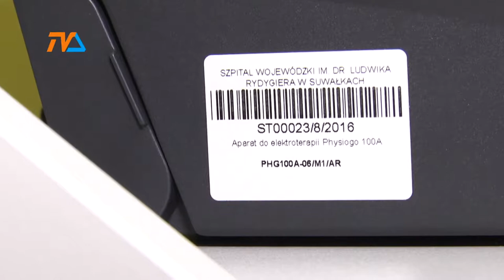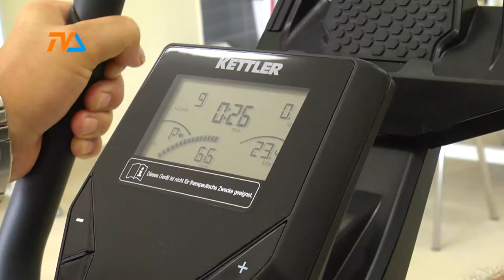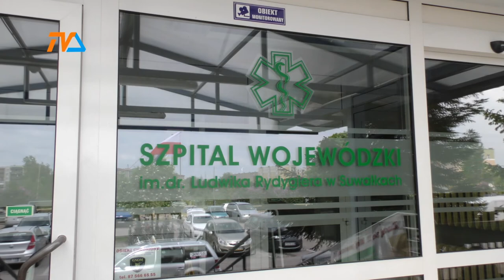Za rehabilitację w szpitalu zapłaci NFZ |TVSUWAŁKI